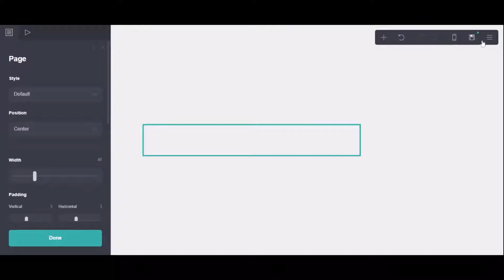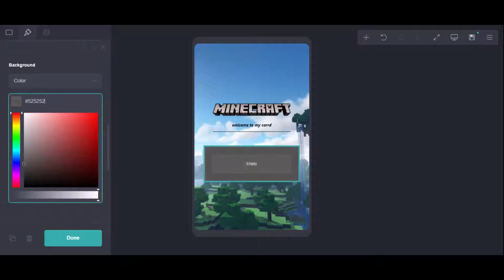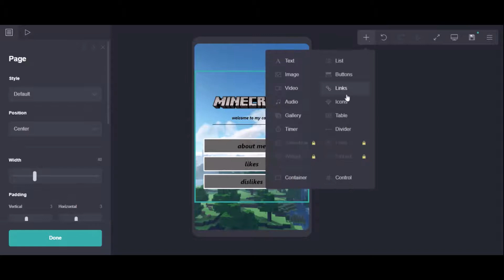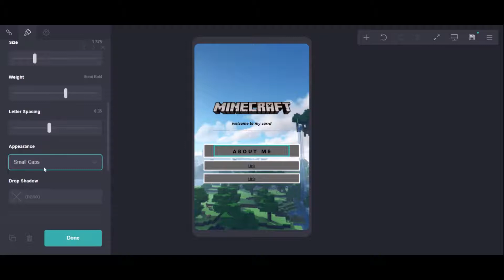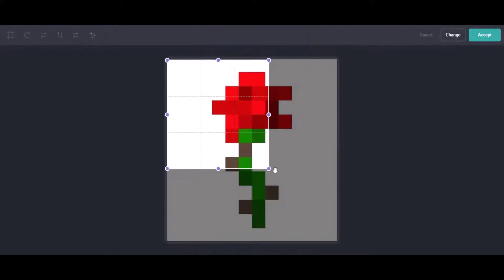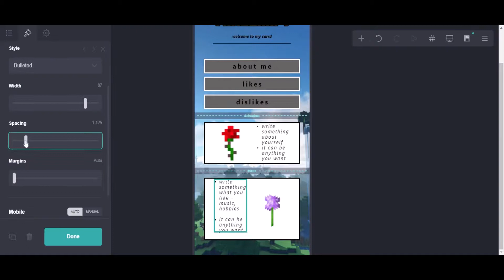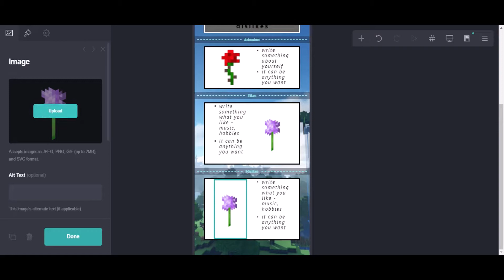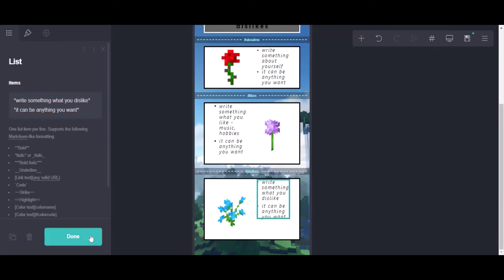minecraft inspired carrd - easy and quick tutorial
hello! this is another carrd tutorial, i decided to go with minecraft theme because i've been obsessed with minecraft lately and i haven't see one on youtube yet.
if you need help, write a comment and i will try my best to help you.